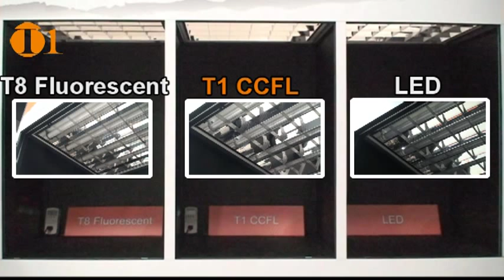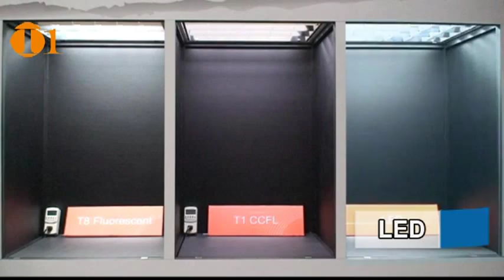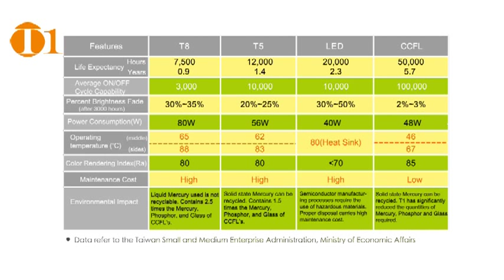CCFL冷陰極管與LED特色比較-T1照明科技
T1照明科技股份有限公司主要從事於CCFL節能燈產品的研發與行銷，擁有完整的電源研發團隊，結合世界級的CCFL台灣製造廠，以「健康、節能及環保」為宗旨，研發出新世代的照明產品並擁有多項的專利，期能在全球齊聲呼籲「節能減碳」的當下貢獻一份心力，也為企業立下一個永續經營的願景。